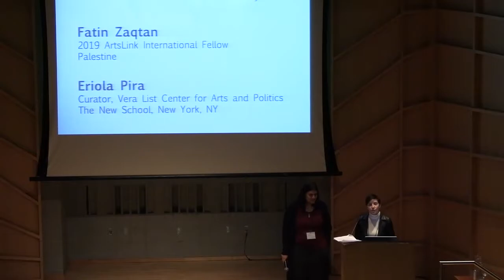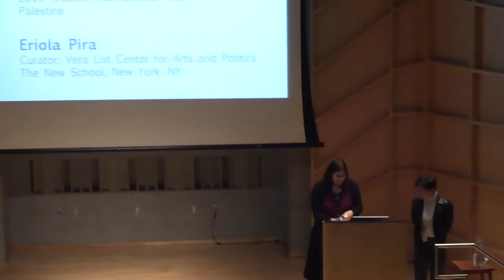021 Fatin & Eriola at the Artslink Assembly 2019